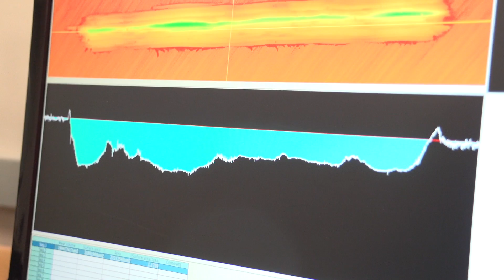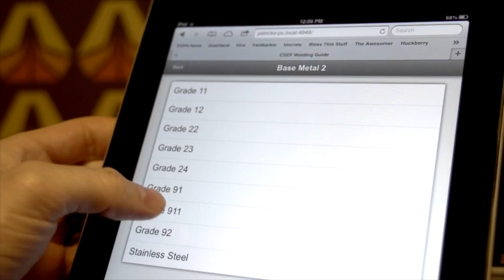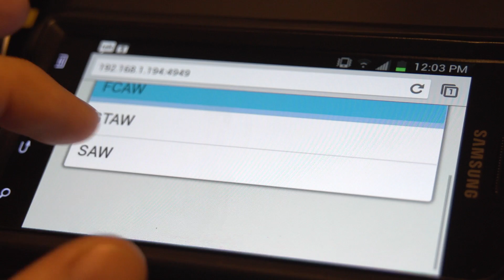EPRI Welding App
EPRI has developed a new, web-based welding guide app to help power plant workers in the field. Optimized for smartphones and tablets, the app provides quick, user-friendly access to critical information for welding two components together.

The app can be updated in real time to include the latest information. It's part of an EPRI effort to find new, more effective ways to deliver complex information.